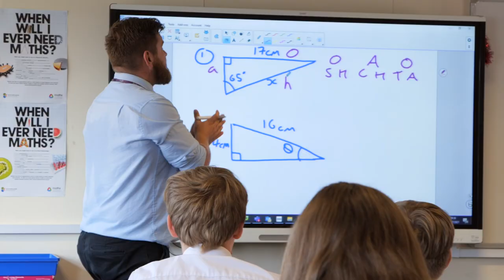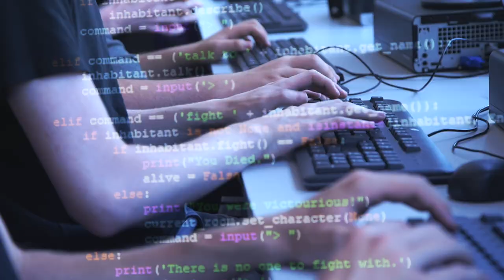Felpham Community College Video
A promotional video for Felpham Community College in Bognor Regis, West Sussex.

Audience: Parents.